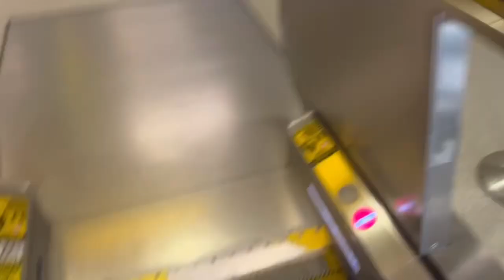Schindler/KONE B1 Local Escalators at Newark Liberty Int’l Airport Terminal B - Newark NJ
Installed 1990s??

This is near the entrance to Gates B40-B47.

The 1-2 escalators at KONE and the 2-G-3 escalators are Schindler.